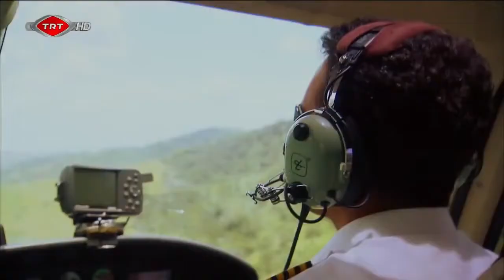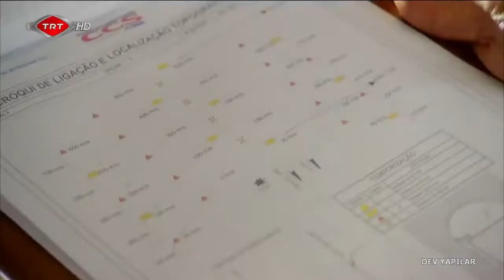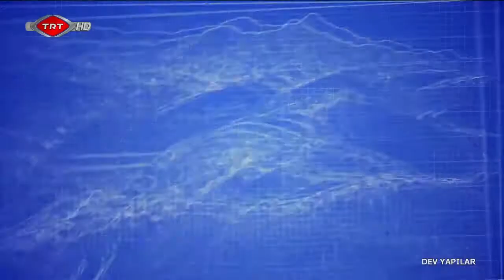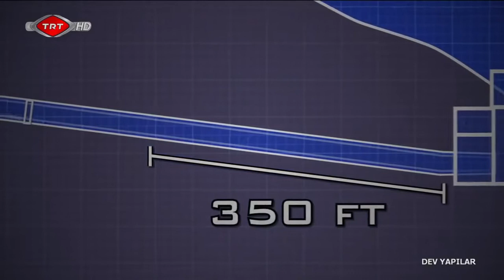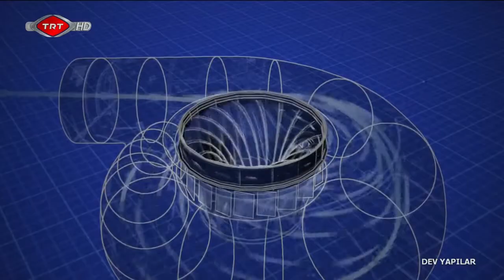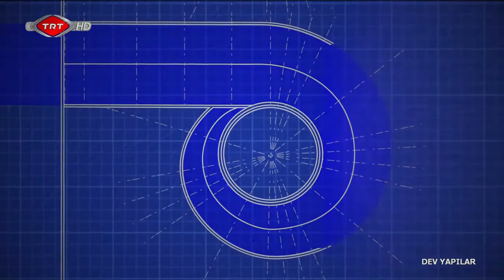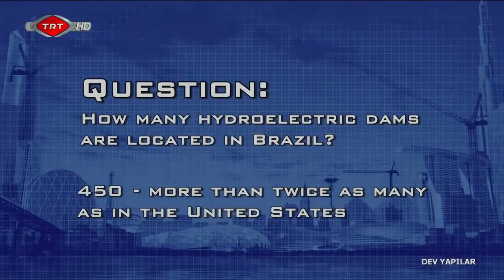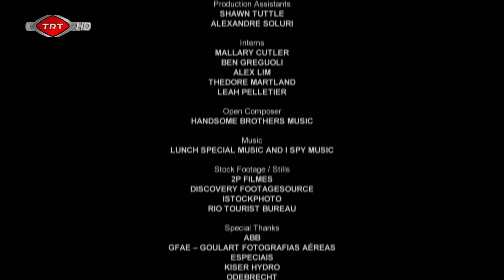Dev Yapılar – Rio de Janeiro HES İnşaası (Brezilya) HD 720p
Mega Yapılar Programında modern çağın mucizevi yapılarına odaklanıyoruz. Dünyanın çeşitli yerlerinden insanüstü mühendislik dehaları.